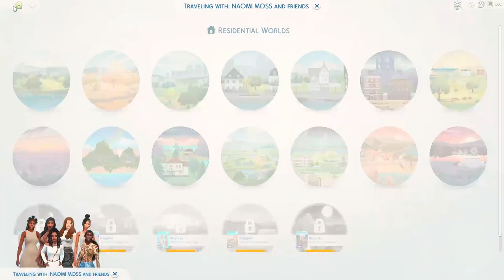Meet the fam and dinner with the girls...Naomi Moss (Part 6)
Hey guys! Thanks so much for checking out the channel!